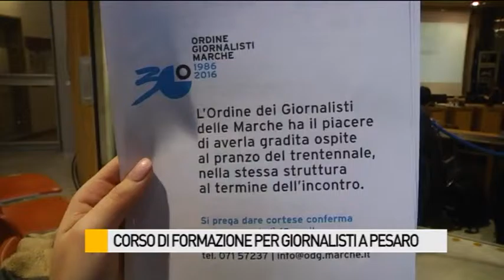Corso di formazione per giornalisti a Pesaro